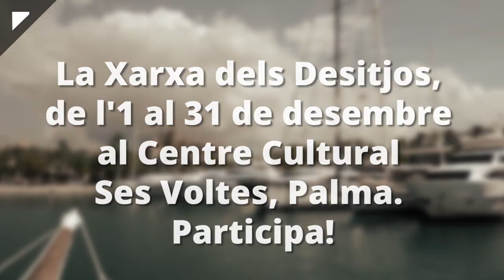Jaume Bonet i Raquel Vaquer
En Jaume i na Raquel